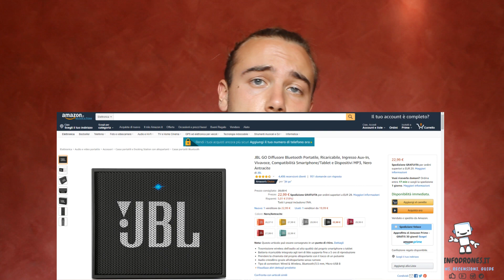Recensione JBL GO Cuffia Bluetooth Portatile. Istruzioni, Funzioni e Prezzo.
Recensione JBL GO Diffusore Bluetooth Portatile. Istruzioni, Funzioni e Prezzo.

Puoi acquistarlo su Amazon dai seguenti Link:
JBL Go_
JBL Go 2_

Seguici sul Blog e cercaci su Facebook, Twitter, Instagram e Telegram